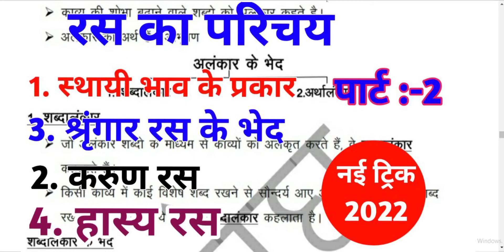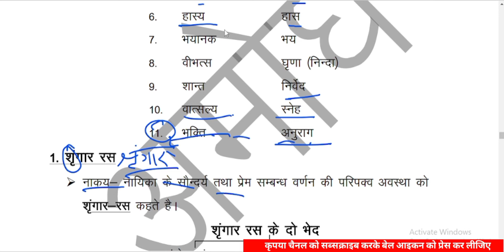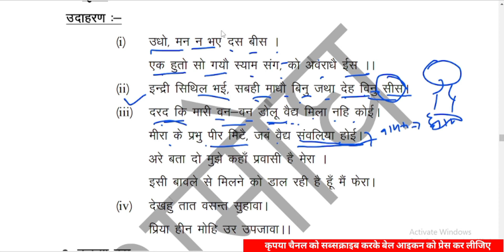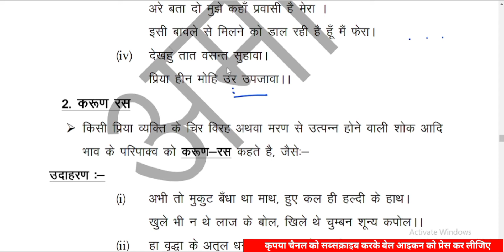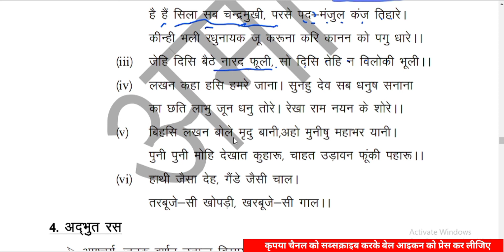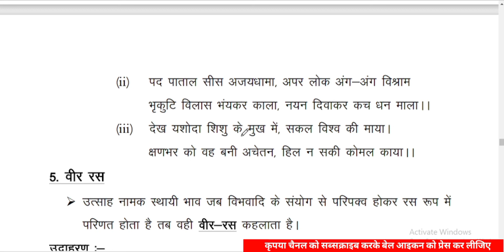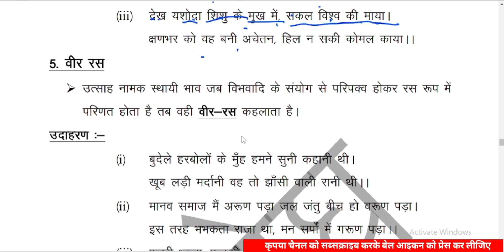रस कभी भूल नहीं पाओगे || ras in hindi || Hindi Vyakaran || HindiGrammer || By:-Pravesh mam पार्ट:- 2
इस वीडियो लेक्चर में हिंदी ग्रामर के महत्वपूर्ण टॉपिक  "अलंकार के प्रकार"  को बहुत ही आसान तरीके से और बेसिक से समझाया गया है। इस चैप्टर में ट्रिक का प्रयोग करते हुए बताया गया है जिससे आपको पूरा चैप्टर रट जाएगा |

About thies Video :-
Hindi : हिंदी रस सीखे भवार्थ के साथ, रस के अवयव, रस के प्रकार, सयोग श्रंगार रस, वियोग श्रंगार रस, Hindi Practice, Hindi, ras hindi grammar for competitive exams, ras hindi grammar ms ssc notes, hindi grammar ms ssc notes, हिंदी रस सीखे भवार्थ के साथ, रस (हिंदी व्याकरण )RAS PART 1, रस (हिंदी व्याकरण )RAS PART 1/UPTET/CTET/RTET/REET/VDO/UPPOLICE/UPSC/, रस हिंदी व्याकरण, रस हिंदी ग्रामर, हिंदी व्याकरण रस, हिंदी ग्रामर रस, RUS KE PRAKAR HINDI VYAKARAN, RUS KE PRAKAR HINDI GRAMMAR, RUS FOR UPTET/CTET/VDO, hindi all exm,